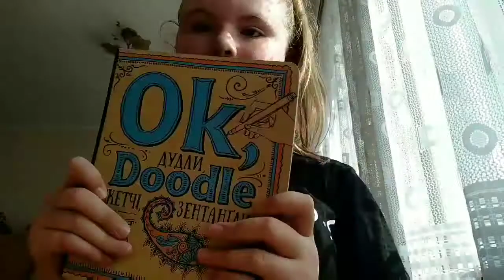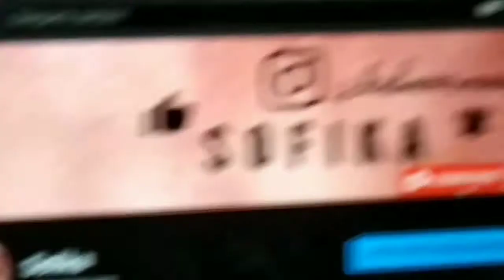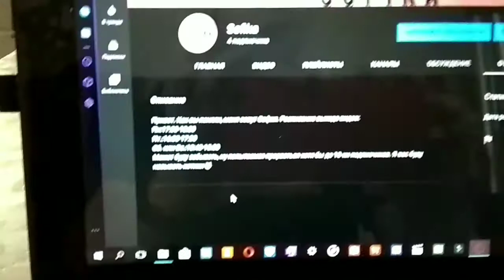VLOG1 My School Day//by Sofika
Всем привет. Наконец то пришло время что-то выложить! Как вы уже догадались, это мой первый влог! Так же пишите комментарии, я их буду лайкать! С вами была я Sofika! Всем пока и до скорых встреч!